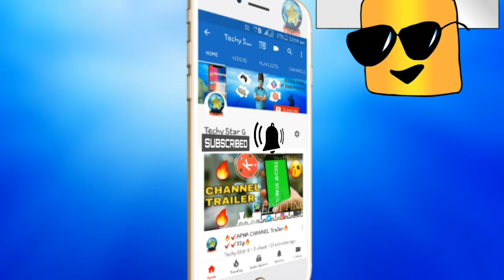🏆Wcc2 IPL AUCTION and STADIUM COUSTOMISATION🏆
Hello🙌 and Namaskar🙏 Dosto toh kaise hai aap sabhi?
Ek dam badhiya Haa. 😙😙🔥😘✔✔✔

Aaj ki video 💻📱mai hum baat kareinge kya WCC2🎮🎮 MAI
IPL ⚾AUCTION HO SAKHTA HAI OR STADIUM📱👍🚀✔ Coustmize HO SAKHTA HAI? ✔✔✔

Inn sabhi swalon💢💢⁉⁉❔ ke jawab iss video main hai..
Toh dekhte rahiye video end tak..🙏🙏💻🏆🏆

MY username:-

Ab Hum 🙌🙏milenge agli video💻💻 mai tab tak ke liye...✔✔

JAI HIND...🙏🙏
VANDE MATRAM...🙏🙏
DOSTO..🙏🙏